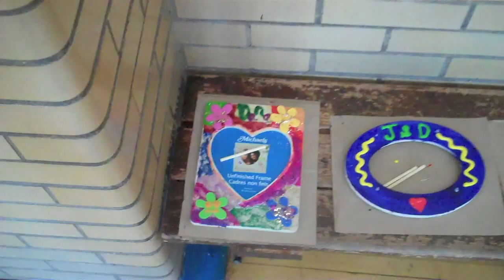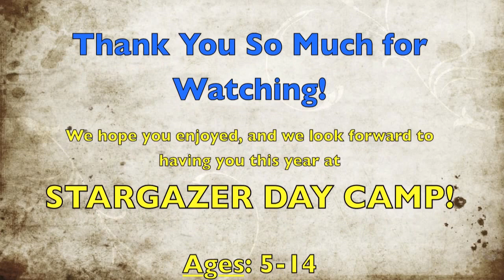Stargazer Day Camp Brooklyn Queens Mill Basin Canarsie Flatbush 11234 11210 11203 11236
Stargazer Day Camp - Brooklyn, NY
Mill Basin/Marine Park/Bergen Beach/Midwood/Flatbush

This is the Electronic Press Kit for the 2013 STARGAZER DAY CAMP Summer Session. It is a compilation of some of the beautiful moments and instructional activities that took place during last year's session, and will serve as great memento for returning patrons as well as an informative tool for prospective campers. StarGazer Day Camp is located in Brooklyn, NY and we are so excited for this summer. ENJOY!